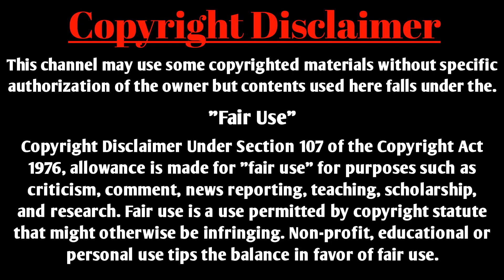জেদি সিনিয়র আপু যখন বউ (সকল-পর্ব) অনেক কষ্টের একটি ভিডিও | Romantic Love Story | SHOPNER GOLPO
And to get the latest news first of all.
Please comment on what kind of video you want.

Warning: Do not use any video from my channel
I will be obliged to take action